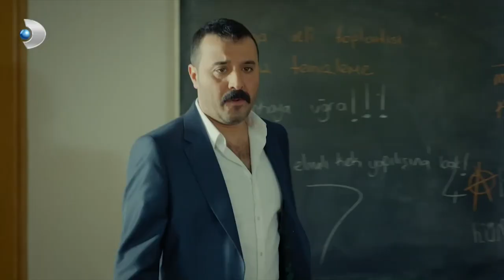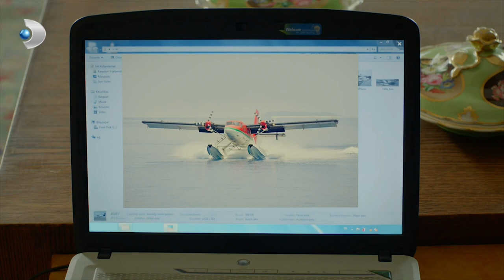Narin'den Sıkı Tembih Geldi! - Merhamet 39. Bölüm